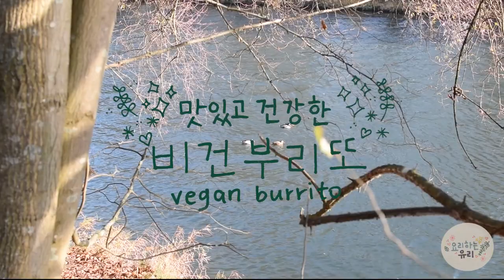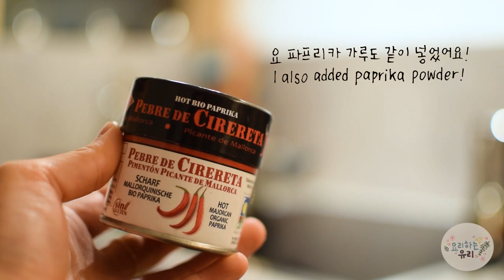비건 부리또 만드는법 🌯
요즘 채식에 관심을 더 많이 두면서 다양한 레시피를 개발중 입니다. 이번에 보여드리는 채식부리또 는 저녁으로도 드시기 좋고 점심 도시락으로도 싸들고 가기 좋은 메뉴입니다. 간단하지만 맛있고 건강하게, 오늘 저녁으로 맛있는 부리또를 집에서 요리해 보시는건 어떨까요?